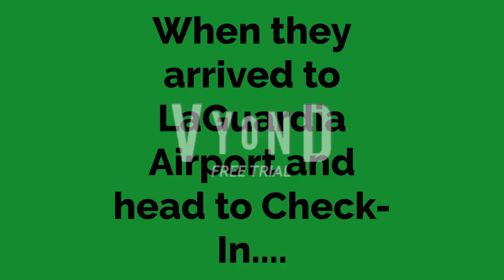Evil Yellow Horse, Evil Boris, Evil Carl Johnson and Evil Bluz Gets Arrested Until 2117